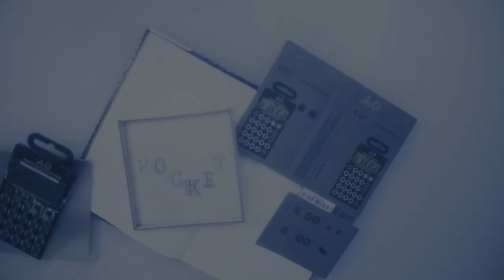Der Pocket Operator (PO-33) von Teenage Engineering im Produkttest | Nenad DJORDJEVIC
Das ist ein Produkttestvideo des Pocket Operators (PO-33) von Teenage Engineering aus dem Kunstfotografiealbum von:

Herrn
Nenad DJORDJEVIC
Morellenfeldgasse 23/6
8010 Graz
Tel.: 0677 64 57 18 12

Bild, Ton und Text wurden von Nenad DJORDJEVIC produziert und abgestimmt.

Links zu weiteren gelisteten Produkttests auf Youtube:

Das Tangram von Piatnik und Logoplay im Produkttest | Nenad DJORDJEVIC

Der Megaphon Kalender im Produkttest | Nenad DJORDJEVIC

Der Korg Volca Drum im Produkttest | Nenad DJORDJEVIC

Die Nintendo Switch im Produkttest | Nenad DJORDJEVIC

Der Philips HR1855/00 Viva Collection Entsafter im Produkttest | Nenad DJORDJEVIC